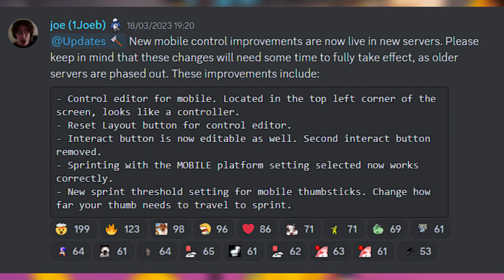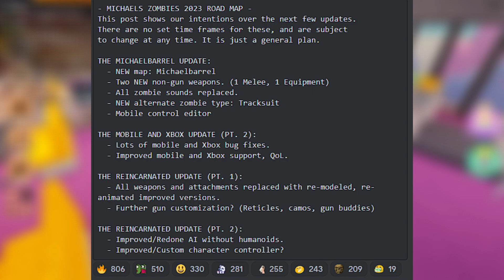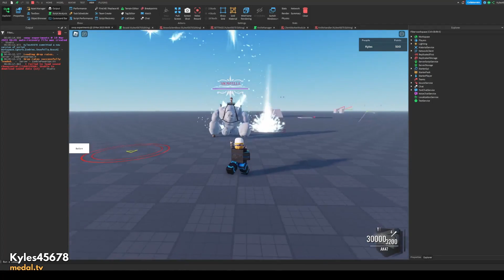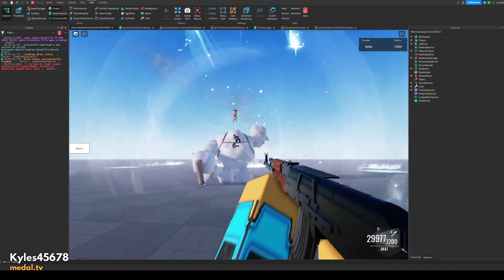TODO LO QUE SE VIENE PARA 2023 EN MICHAEL'S ZOMBIES 𝄀 Roblox Michael's Zombies 𝄀 *NUEVO MAPA*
Nuestro servidor oficial del canal (Gracias a ElkratosChilenoXD por ayudarme con el server)